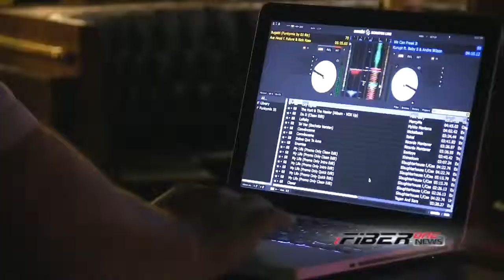iFIBER ONE News - Segment 1 (7/09/13)